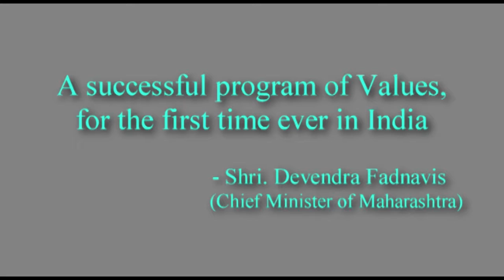Maharashtra Chief Minister Shri Devendra Fadnavis on Mulyavardhan